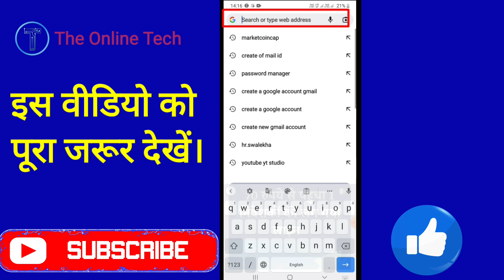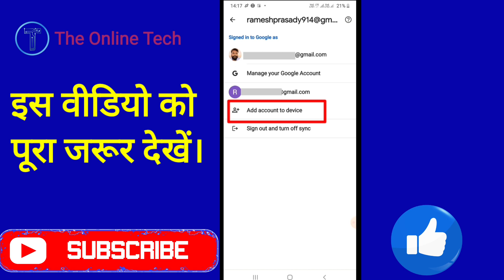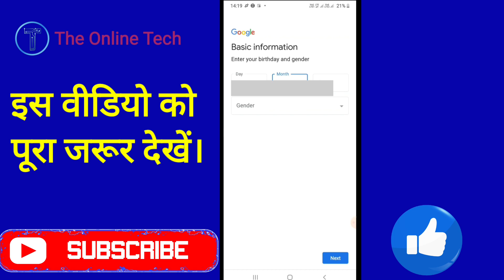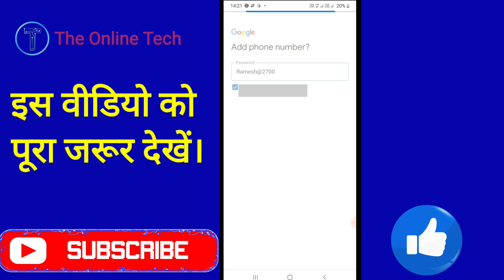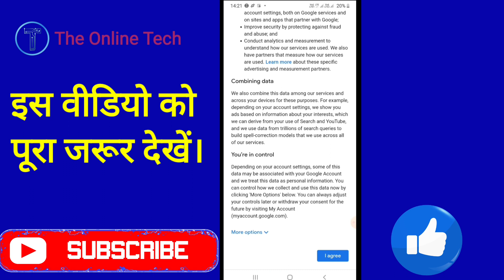Email id kaise banaye |Gmail id kaise banaye How to make Email id |How to Create Email id 2023.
मोबाइल में ईमेल ID कैसे बनाएं ?

1. गूगल में Gmail.com टाइप करें

2. Create an account पर क्लिक करें

3. अपना नाम और पासवर्ड लिखें

4. अपना नंबर लिखे और नेक्स्ट पर क्लिक करें

5. OTP लिखें और वेरीफाई पर क्लिक करें

6. DOB लिखें और नेक्स्ट पर क्लिक करें

7. Yes, I'm in पर क्लिक करें

8. Privacy Policy को पढ़े और | Agree पर क्लिक करें

ईमेल आईडी कैसे बनाएं गूगल पर

मोबाइल की आईडी कैसे बनाएं

ईमेल आईडी देखना है

मेरा ईमेल आईडी

कंप्यूटर में ईमेल आईडी कैसे बनाएं

मेरे फोन की ईमेल आईडी

दूसरी ईमेल आईडी कैसे बनाएं?

ई मेल अकाउंट कैसे बनाएं?

मैं ई-मेल आईडी कहां बनाऊं?

मोबाइल में ईमेल आईडी कैसे चेंज करें?

Create new email account

Create account

Email account sign up

ईमेल आईडी नंबर

Email login

Gmail login

Create a new Gmail account by mobile number

Gmail login mobile

Google Account sign in

जियो फोन में ईमेल आईडी कैसे बनाएं

गूगल आईडी कैसे बनाएं

दूसरे का ईमेल आईडी कैसे बनाएं

ईमेल आईडी डाउनलोड

ईमेल आईडी लॉगिन